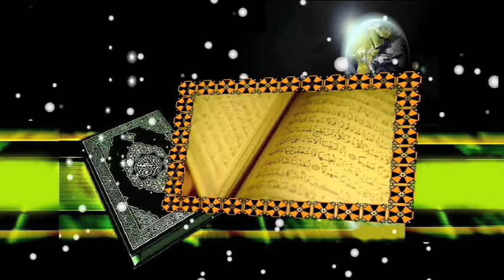Caravan TV Show 43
Produced by Caravan Studio